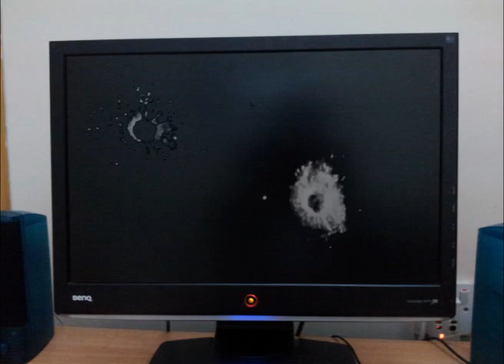തോക്ക് കളിപ്പാട്ടമായി ഉപയോഗിക്കുന്ന കുട്ടി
after effect gun shot .